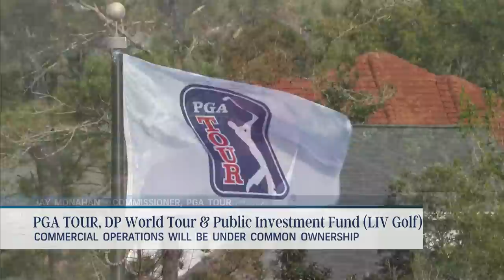Jay Monahan explains confidentiality of partnership decision | Golf Central | Golf Channel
PGA Tour Commissioner Jay Monahan talks through the motivations behind the partnership between the PGA Tour, DP World Tour and LIV Golf as well as player reactions to the news.